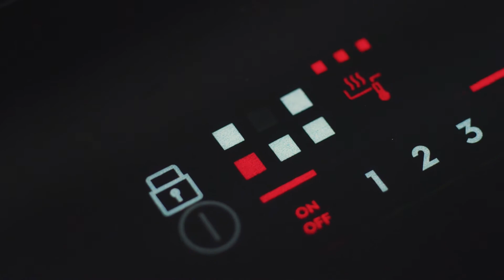Table de cuisson à induction avec contrôle précis de la température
Améliorez votre expérience de cuisson à induction à l’aide de la fonction de contrôle précis de la température dont est munie la table de cuisson à induction Electrolux.

Grâce à la technologie Power Slide, la préparation et le contrôle du temps de cuisson du repas parfait n’ont jamais été aussi faciles.